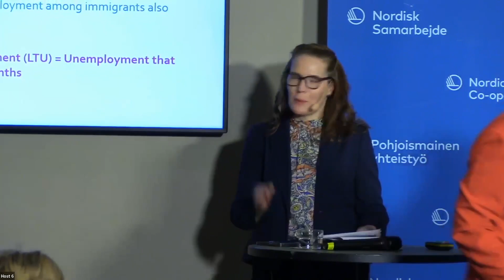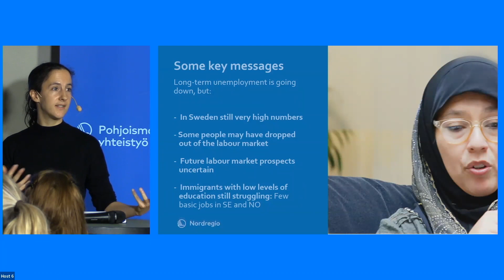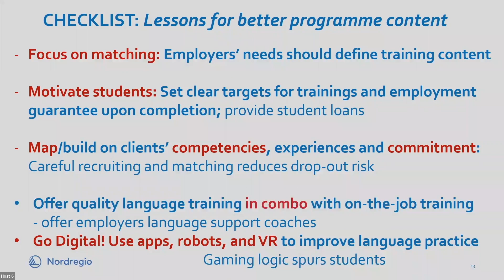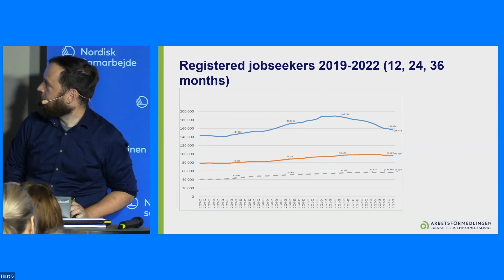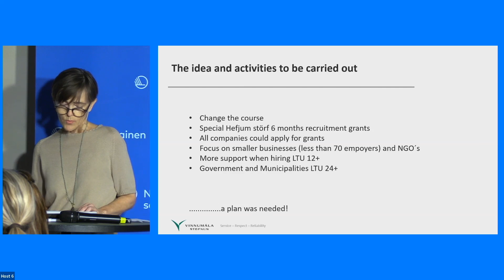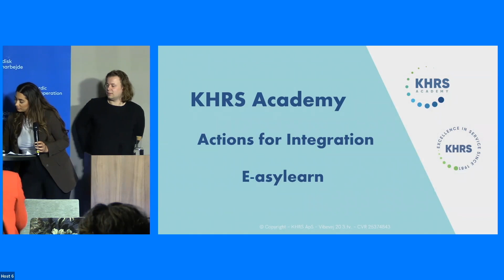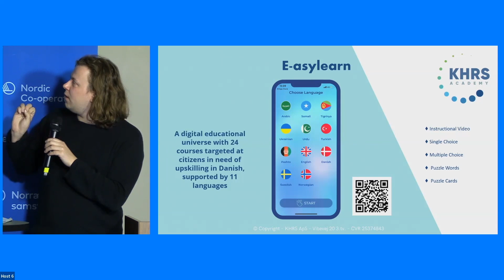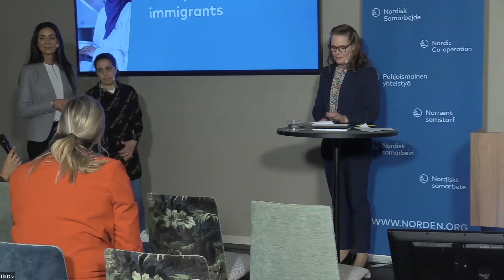Combatting long-term unemployment among immigrants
(The sound quality is poor for the first minute of the film, but then improves.)

Many people with an immigrant background lost their jobs during the COVID-19 pandemic. Across all Nordic countries, immigrants were also more likely to face long-term unemployment than their native-born peers.

At the seminar in Stockholm on the 25th of October we will present the results from a new study on immigrants’ labour market integration in the Nordic countries in the aftermath of the pandemic. The report highlights good examples of successful integration practices and concludes with concrete learnings that can be used as a ‘checklist’ by policy makers, employers, and education providers.

At the seminar we will discuss:

- How has the number of long-term unemployed immigrants developed during the pandemic, and is it an ongoing challenge?
- Which policies and initiatives have been implemented in the Nordic countries to help long-term unemployed immigrants find new employment?
- What can we learn from the experiences in the Nordic countries?

Speakers:

Nora Sánchez Gassen, Senior Research Fellow and Åsa Ström Hildestrand, Head of Communications, Nordregio, Editors of the report
Björk Håkansson, Head of International Department at the Directorate of Labour, Iceland
Arild Vågen, Swedish Public Employment Service
Camilla Sbeihi, Project Manager, Samira Safai Eddine, Course participant at KHRS Academy, Denmark
Kaisa Kepsu, Senior adviser, Nordic Welfare Centre

The discussion is moderated by Anna Jungner-Nordgren, Senior Advisor in International and Nordic Affairs, the Swedish Assembly of Finland.

FURTHER READING:

The report Combatting long-term unemployment among immigrants beyond the COVID-19 pandemic